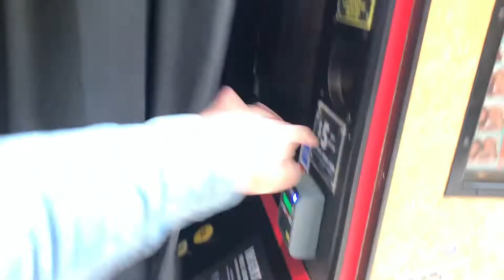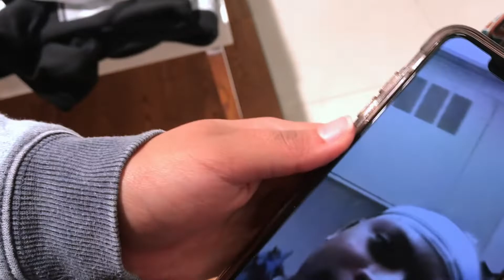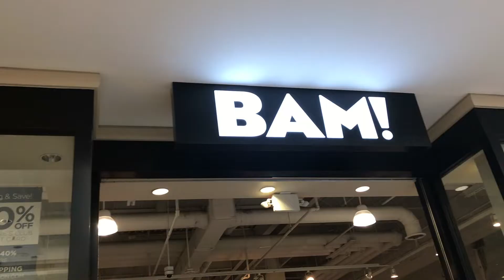Vlogging at the mall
If you want more vlogs let us know!